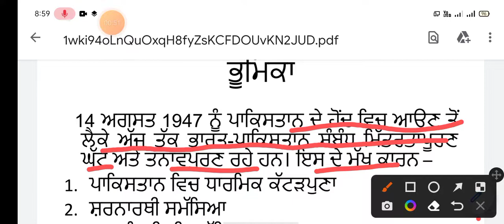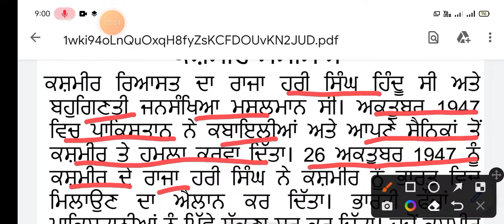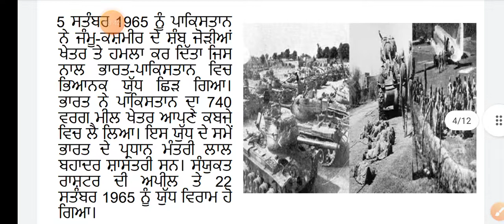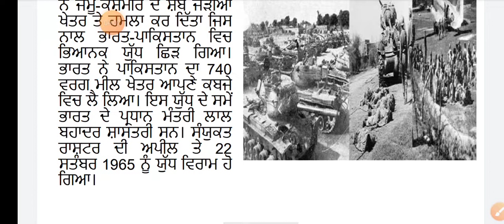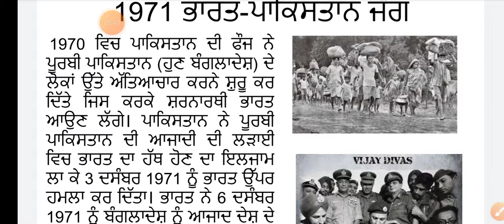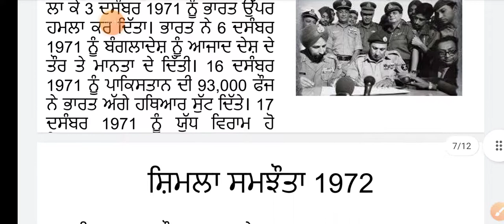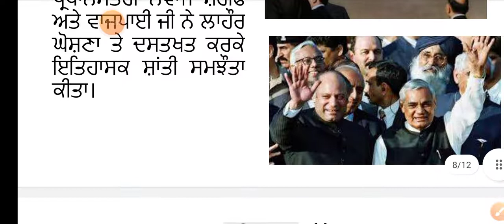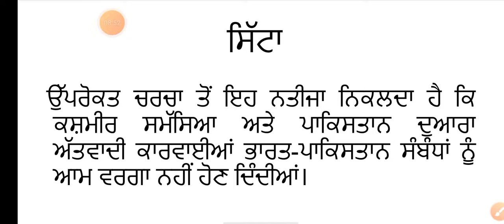ਰਾਜਨੀਤੀ ਸ਼ਾਸਤਰ+2/ਗੁਆਂਢੀ ਦੇਸ਼ਾਂ ਨਾਲ ਭਾਰਤ ਦੇ ਸੰਬੰਧ ਵਿੱਚੋ ਵਿਸ਼ਾ -- ਭਾਰਤ ਅਤੇ ਪਾਕਿਸਤਾਨ